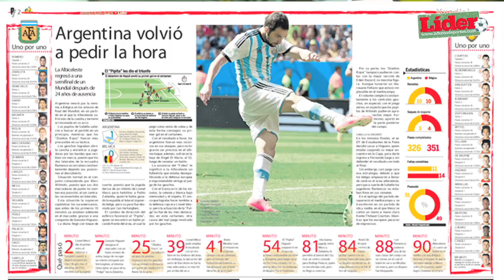El Crack y la Chica Líder: Definidas las semifinales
El Crack y la chica analizan las victorias de Argentina y Holanda para definir las semifinales de Brasil 2014